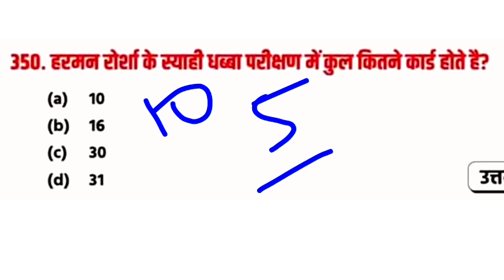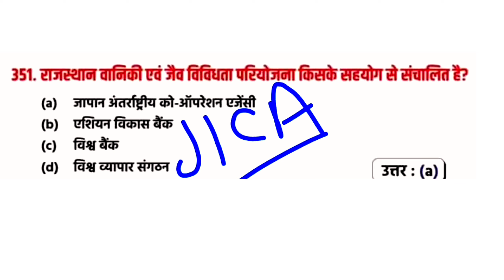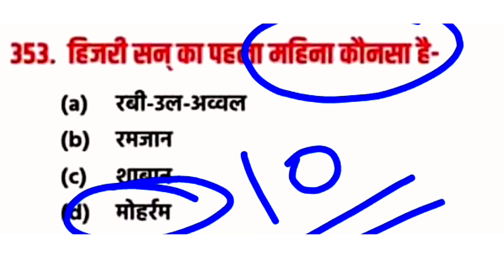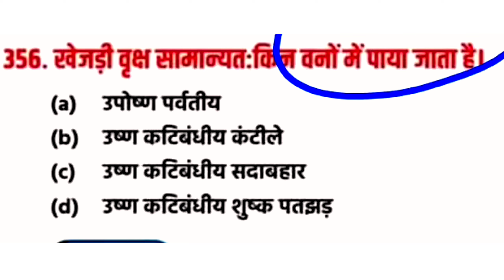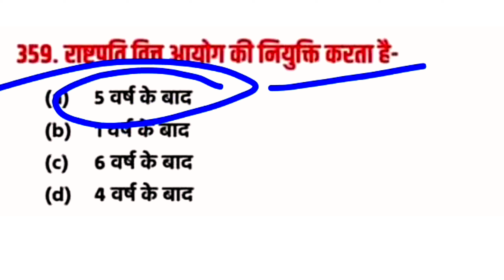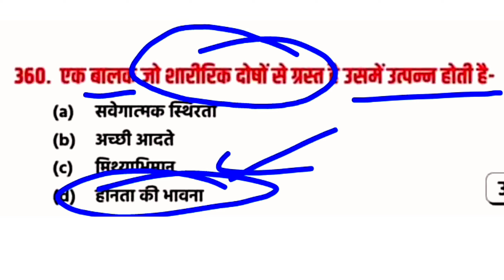Rajasthan GK,Rajasthan GK questions and answers,gk questions